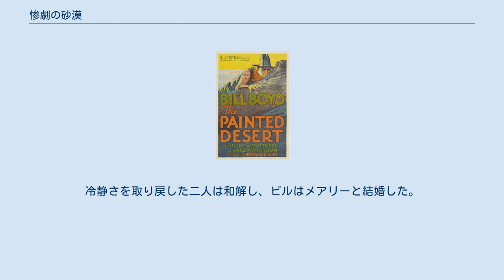惨劇の砂漠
『惨劇の砂漠』（さんげきのさばく、原題:The Painted Desert）は、1931年公開のアメリカの西部劇映画である。
 ゴールドラッシュ期のアメリカ西部。
孤児のビルは、育ての親キャッシュに鉱物の採掘に纏わる投資話を持ち込むが、キャッシュはかつての親友で今は不仲のジェフに関係した話と知ると拒否。
ビルも勘当する。
キャッシュは牧畜で財を成したが、実は土地と水はジェフのものであった。
ジェフの方はビルの投資話に乗り、実際に採掘を開始。
順調に進むと思われたが、ある人物の妨害により事業は崩壊。
ジェフ宅に居ついたランスが、ジェフの娘メアリーがビルと親しくなったことに不満を抱き、陰謀を巡らしたのだ。
ビルはキャッシュに共同経営の話を持ち込む。
キャッシュはジェフの土地も自分のものになったと主張。
許可を出した判事はキャッシュの意向を知らず、ランスからキャッシュの意向を聞いたジェフはビルを罵倒。
しかし鉱山をダイナマイトで爆破しジェフの事業を崩壊させたのはランス自身であり、すべてを告白したランスは町を追い出される。
キャッシュとジェフは誤解が解けぬまま撃ち合うが、間に立ったビルが負傷。
冷静さを取り戻した二人は和解し、ビルはメアリーと結婚した。